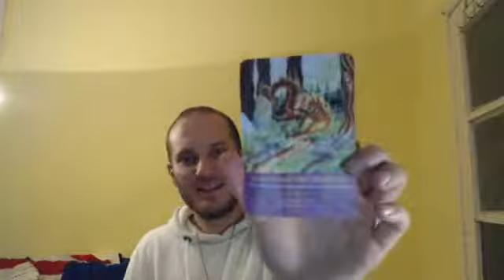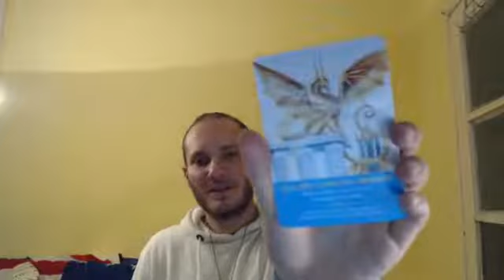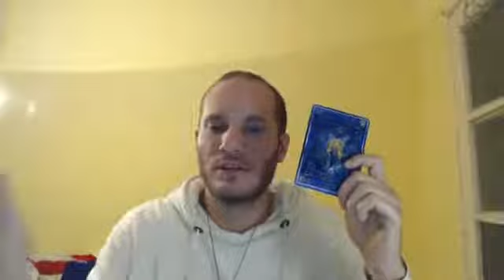Izvlačenje karata poruka za vas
skype:leo.theta
mob:092/2666-599